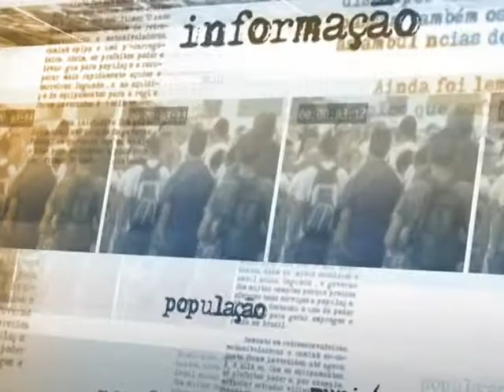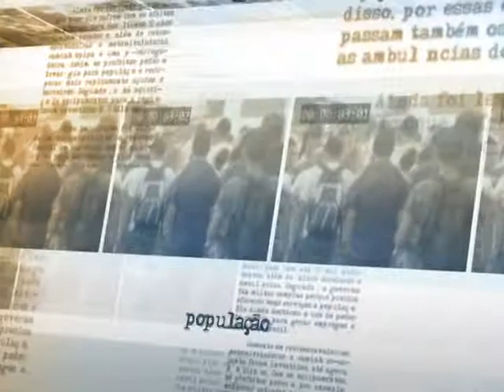Lançada campanha de combate ao racismo no sistema público de saúde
NOTÍCIAS DA FONTE - 25.11.14: O Ministério da Saúde e a Secretaria de Direitos Humanos lançaram nesta terça-feira (25) a campanha de combate à discriminação racial dentro do Sistema Único de Saúde (SUS). A partir de agora, a população poderá denunciar qualquer situação de racismo e se informar sobre doenças mais comuns entre a população negra, como a anemia falciforme e a  diabetes mellitus (tipo II), cuja taxa de mortalidade é de 34,1 cidadãos negros a cada 100 mil habitantes. Durante o lançamento da campanha, a ministra de Direitos Humanos, Ideli Salvatti, concedeu entrevista aos jornalistas.